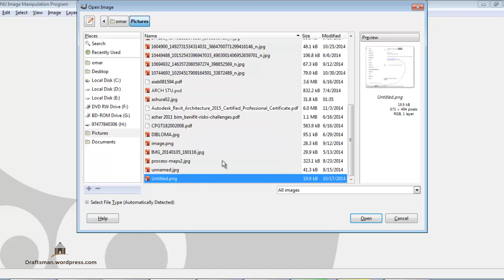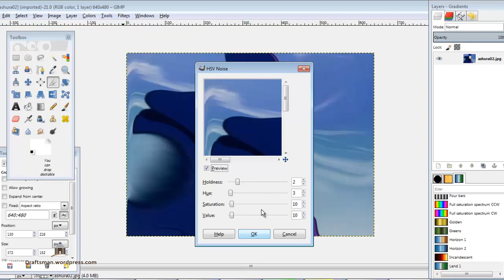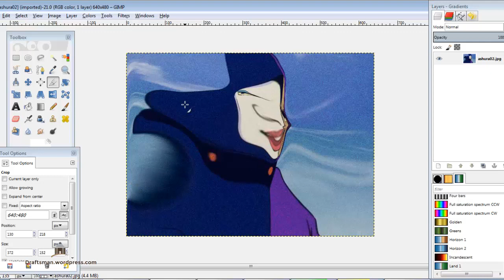gimp 09 filter